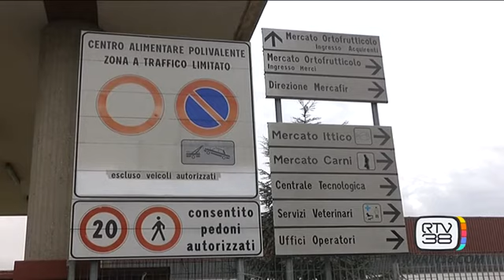COMMISSO: "VOGLIO INVESTIRE, SERVE LO STADIO"